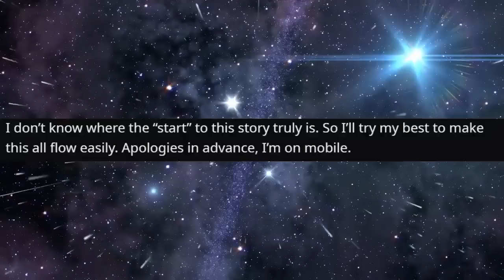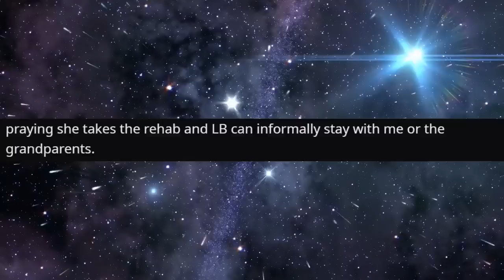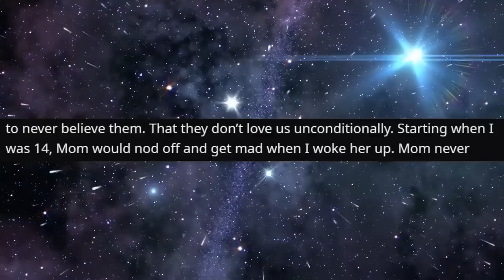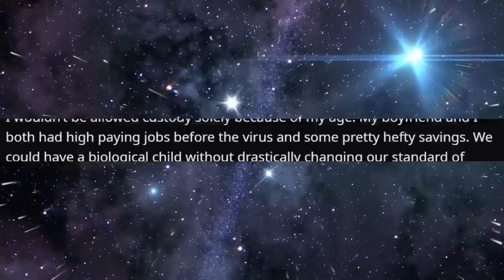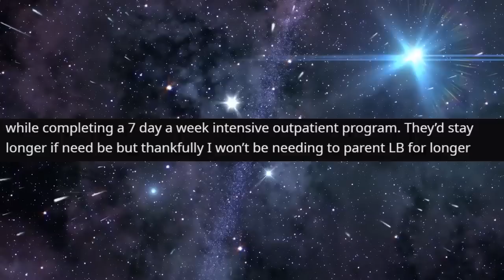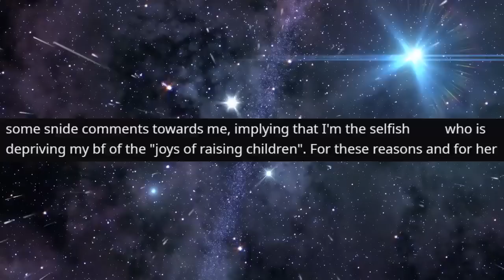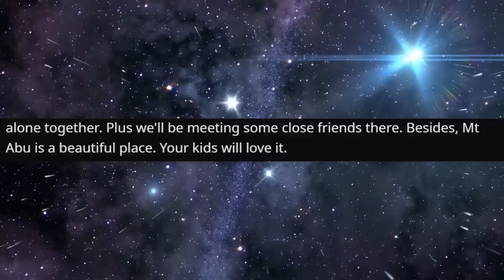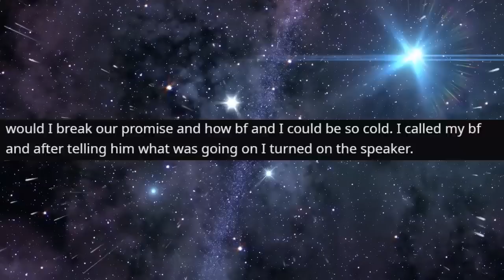r/JustNoFamily - Entitled Cousin DEMANDS kids too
Top Posts From r/JustNoFamily  on Reddit.